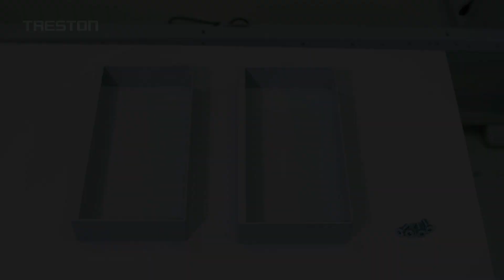Concept workbench, assembly of an extension table top